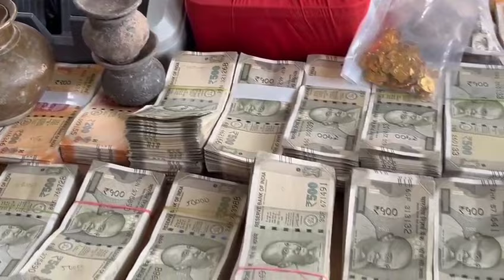గుప్త నిధి పేరిట లక్షలు దండుకున్నారు || TVSSMNEWS ||Janagam